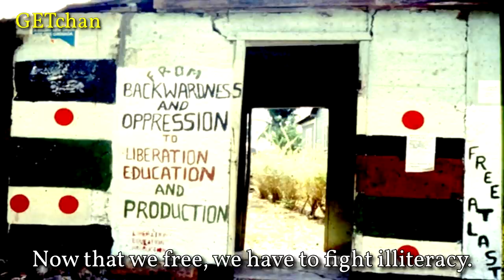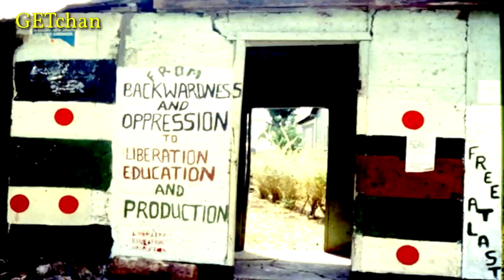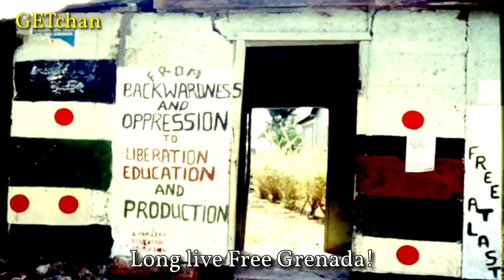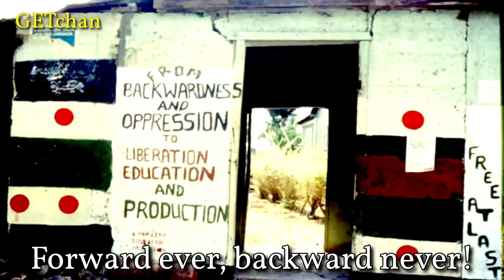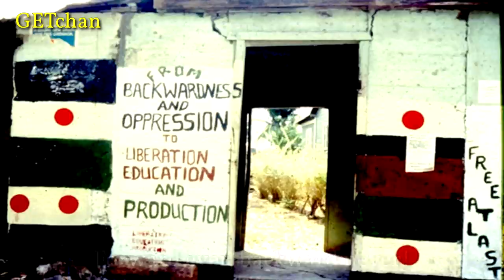Education and Production (Grenadian Revolutionary Song)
A song from the time of the People's Revolutionary Government of Grenada.

Artist: Roosevelt Johnson and His Spice Islanders
Year: 1980
Composer: Roosevelt Johnson